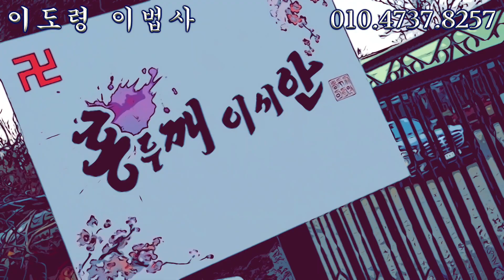홍두깨 신당 이도령 이법사님 별채생활 최초공개 - 공주 용한 무당 점집 추천 후기 이도령 이법사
이도령 이법사 [바쁜 일상 짧고 명쾌한 공수]

안녕하세요 “굿엔트”입니다!
우리 민족의 전통 신앙을 알리는 곳으로 민속신앙 선생님들의 무당 이야기와 국보신앙 세습에 대하여 바르게 소개합니다.
항상 좋은 날 되세요!

신당
민간에서 신을 모시기 위해 사당 형태로 지은 종교건축물.당·당산·신사.
당집 혹은 당이라고도 한다. 여기에는 몇 가지 종류가 있다. 첫째, 굿당이라고 하는 것으로 서울시내의 할미당이나 국사당(國師堂)이 그 예이다.
인가가 밀집되어 있는 도회지에서는 요란한 굿판을 벌이기가 어려워서 인가에서 멀리 떨어진 산 속에 만들어진 건물이라고 볼 수 있다. 이규경(李圭景)의 『오주연문장전산고』에도 국사당이 언급되어 있는 것을 보면 그 역사가 오래되었음을 알 수 있다. 둘째, 무당 집안의 별채나 방에 만들어놓은 것으로 무신도(巫神圖)·무구(巫具)·무복(巫服)·무악기들을 모셔두는 곳이다.
강신무의 경우에 뚜렷하게 나타나며, 세습무의 경우에도 동해안의 화랭이패들과 같이 신당을 모시지 않는 예외를 제외하면 제주도 심방[巫覡]들에게까지도 다 나타나는 관습이다. 이것도 이규보의 『동국이상국집』 노무편(老巫篇)에 기록되어 있는 것을 보면 오랜 역사를 지니고 있는 것이다.
셋째, 전국의 약수터나 영천(靈泉)이라는 곳에 세워져 있는 용신당(龍神堂)이다. 이 당 안에는 용신할머니·용궁부인·용궁애기씨 등의 무신들이 모셔져 있는데, 이러한 용녀신(龍女神)의 관념은 신라시조 신화인 「알영(閼英)부인신화」와 많은 유사성을 보이고 있다. 경주의 알영부인 탄생기념 비각 바로 옆에는 지금도 화강암 판석으로 덮여 있는 우물이 있다.
넷째, 산신각(山神閣)으로 불리고 있는 것으로 그 안에는 대개 산신도가 모셔져 있다. 서울 평창동의 보현산신각(普賢山神閣)이나 대관령의 산신당이 그 예이다. 다섯째, 촌락공동체의 수호신당인 동제당(洞祭堂)으로 전국에 산재하여 있고 수효도 제일 많다. 위의 네 가지 신당들에 비하여 이것이 차지하고 있는 비중은 절대적이기 때문에 신당이라고 하면 흔히 이 경우를 일컫고 있다.
전통적 농어촌사회에서 많은 영향력이 있었던 이런 동제당들은 지방마다 다양한 차이를 보이고 있는데 그 개략적인 내용은 다음과 같다. 우선 명칭에 있어서 경기도·충청도지방에서는 산신당·산제당이라는 이름이 많이 쓰이고 서낭당[城隍堂]이라고 부르기도 한다. 강원도를 중심으로 하는 산악지대나 동해안일대에서는 서낭당이라는 이름이 제일 많이 쓰인다.
영남지방과 호남지방에서는 당산이라는 이름이 지배적이다. 서울에도 수십 개소가 있는데 한강변 마을에서는 부군당(府君堂)이라고 부르는 경우가 많다. 시대적으로 보면 촌락공동체의 수호신당을 일제강점기에는 부락제당(部落祭堂)이라고 불렀고 광복 후에는 동제당으로 통칭하고 있다. 그런데 제주도에서는 이런 동제당이 훨씬 다양해져서 전통적 민간신앙의 원형과 그 변화된 모습을 보여주고 있다.
즉, 대표적인 종류는 본향당(本鄕堂)으로 대개 마을마다 하나씩 있고 마을 공동의 수호신당 구실을 한다. 여러 가지 질병을 다스리는 신을 모시는 일렛당[七日堂]은 마을에 따라 있는 곳도 있고 없는 곳도 있다. 특히 동남부일대는 사신(蛇神)을 모시는 여드렛당(八日堂)이 분포되어 있다.
한편, 해안지방에서는 개당[浦]·돈지당·해신당(海神堂)이 많이 존재하는데, 개당은 포구(浦口)를 지켜주는 수호신당이고, 돈지당은 선창에 모셔진 당이며, 해신당은 마을사람들이 바다에 관한 일을 기원하는 당이다. 종류 상으로 이렇게 3종의 구분이 있고, 실제로 마을사람들은 그것을 구분하여 다닌다.
그러나 외부 사람으로서는 구분하기가 어려운데 이는 신당들이 우툴두툴한 해변 바위 위에 거의 자연 상태 그대로 있는 경우들이 많기 때문이다. 개당과 돈지당에는 선주를 비롯하여 배를 다루는 사람들이 다니고, 해신당에는 해녀는 물론, 일반 선원이나 어부, 또는 군인 가는 사람, 육지나 타국에 나가는 사람들, 바다 밖을 다니는 사람들도 다닌다.
이들 중에는 돌담을 잘 두른 것도 있고, 이런 당들이 없는 마을도 있는데, 없으면 없는 대로 해변 아무 데서나 치성을 드린다. 바다에 둘러싸인 섬 사회의 해신신앙이 강한 것을 보여주는 현상들이다. 또 제주도에는 여성의 접근은 엄금하고, 남성 제관들만으로 유교식 동제를 지내는 포제단(酺祭壇)도 있다.
동제당의 형태는 전국적으로 가장 보편적인 것이 신목(神木)만 있는 자연 상태의 것이다. 나무의 종류는 소나무나 느티나무·팽나무들이 많고 그것은 대개 거목들이다. 이 나무 밑에는 돌로 제단이 소박하게 마련된 경우들도 있고, 더러는 그 신목 옆에 조그마한 사당 건물이 지어진 예들도 있다.
그 당집이 큰 건물로 된 경우도 있는데, 이때는 신목이 있는 경우도 있고, 신목이 아주 없는 경우도 있다. 큰 당집이 생기면 그 안에 흔히 신상(神像) 그림이 모셔지거나, 아니면 나무로 만든 위패들이 모셔진다. 지금은 보기 어렵지만 좀 고형(古型)의 예로서는 당집 안에 신체(神體)의 상징으로 방울이나 서낭대·신기(神旗)들이 모셔지는 경우들도 있었다.
또, 가끔 흙으로 굽거나, 쇠로 만든 작은 말 형태들을 모신 경우를 지금도 볼 수가 있다. 이러한 당의 형태들 중에서 주목을 끄는 것에 굴당(窟堂) 형태가 있다. 이것은 본토에도 충청북도나 강원도에 실례가 있고, 경상북도 울진군의 구리재서낭[窟峙城隍]은 성류굴에서 나왔다 하여 성류굴 숭배가 대단하다. 그리고 고형인 굴당이 많이 보이는 곳은 역시 제주도이다.
제주도에는 크고 작은 굴이 많은데 지금도 마을 근처의 굴은 대개 본향당이나 일렛당으로 모셔지며 그 수가 매우 많다. 제주시 구좌읍 김녕리의 큰 굴당인 궤내귀당[궤네깃당, 窟內鬼堂]은 고고학의 발굴 결과 최하층은 기원(紀元) 전후의 주거지였으나, 중간층은 조선시대의 신당이었고, 돌제단도 남아있었다.
또한, 제주도에서는 당을 흔히 할망당으로 불러서 역시 여신 숭배성을 아울러서 보여주고 있다. 당의 신격(神格)은 이상과 같이 여신 숭배성이 강하고 그것이 한 주류를 이루고 있다.
그 내용은 다양하며 보통 거대한 신목들에는 신이 내재하는 것으로 여기고, 그것을 베거나 해치면 동티(動土)가 난다던지, 축을 맞는 등 사고를 보이는 것이 일반적이다.
종교의 이름으로 신목을 다치는 데 대한 금기령이 내려져 있는 셈이다. 그래서 이 신격들은 인격화되고 신화적인 설화 형성의 소지도 마련한다. 위 궤내귀당의 주신 ‘궤내귀또’는 해중무용담을 전개하는 영웅서사시성까지 그 당신본풀이에서 보여주어 문학사적으로도 주목을 받은 바가 있다. 경상도일대, 옛 신라 영역에 전승하는 골맥이동제신이라는 것도 그 한 예다.
골맥이란 ‘골(洞·邑·郡의 訓)’과 ‘막(防禦)’과 ‘이(名詞形 語尾)’의 합성어이다. 각 마을은 골맥이 김씨할배 또는 이씨할배를 그 마을의 낙향시조(落鄕始祖)로 여기고, 그 마을을 처음 이룩한 창건신 및 마을의 수호신으로 여기며 이 골맥이할배(祖上神)가 신목에 내재하는 것으로 여긴다.
이렇게 집단의 시조신이고 창건신이고 수호신이라는 뜻에서는 박혁거세(朴赫居世)도 박씨골맥이할배일 수 있고, 김알지(金閼智)도 김씨골맥이할배일 수가 있다. 또한, 이러한 골맥이동제는 정월 15일인 경우가 압도적인데, 『삼국사기』도 박혁거세 즉위 일을 정월 15일이라고 적고 있다. 또 김알지는 계림(鷄林)의 나뭇가지에 걸린 금궤에서 조상신으로 뚜렷이 나타난다.
이렇게 보면 계림도 민간신앙의 신목이 왕궁제의(王宮祭儀)로 승격한 궁성내의 조상숭배와 집단수호의 제의처였던 것으로 짐작해볼 수가 있다. 그러나 고금이 다 그렇게 같이 부합되지는 않는다. 옛 신라 시조신들은 동자신(童子神)으로 탄생하는데 오늘날의 골맥이들은 할배·할매들로 불리고, 또 할배보다는 할매인 여신이 더 많다.
1968년 질문지 조사에서, 경상남북도와 강원도 일부에서 골맥이로 신명이 기입된 740여건 중 남신 93, 여신 226, 성미상 421이라는 집계를 얻은 일이 있다. 여신이 남신의 두 배를 넘는 주류성을 보였는데, 이것도 옛스러운 유구한 농경사회의 지모신 숭배의 잔존으로 풀이되어야 할 것으로 여겨진다.
여기서도 보았지만 이렇게 각 도마다 통계를 낸 결과는 여신이 남신의 두 배 또는 세 배로 주류를 이루고 있다. 물론 당신은 남신만인 경우도 있고, 여신만인 경우도 있고, 또 부부신인 경우도 있다. 그런가 하면 역사상의 이름 있는 영웅 위인들이 그 연고지역의 당신으로 모셔지는 경우도 있다.
강원도의 단종, 서해안의 임경업(林慶業)장군, 중부지방에서 전국적으로까지 산재하는 최영(崔瑩)장군 등이 그 대표적인 예인데, 이 경우는 원사령(寃死靈)들이 대부분이라는 것도 하나의 특징이다.
이상을 종합하여 당의 역사를 정리하면 다음과 같다. 우선 그것은 여신숭배를 주로 하고, 정월대보름 만월일에 대지의 풍요를 비는 만월-여신-대지의 원초적인 풍요원리를 지니는 신앙체였다. 고구려 동맹의 굴당 속의 여신숭배, 또는 옛 신라의 시조신화들과도 연결되는 당 형태와 당신들의 유사성은 당의 유구한 역사성을 증명해주는 자료들이다.

축원굿(祝願─):행운과 초복을 기원하는 재수굿 형태의 무속의례.   재수굿.
그러나 경우에 따라서는 병자의 병을 낳게 하는 축원굿이 되기도 한다. 그리고 또한 씻김굿 중에 망자(亡者)를 위한 축원거리로 나오기도 한다. 그러나 축원굿이라고 하면 재수 축원굿을 의미하게 되고, 병을 낫게 하기 위한 축원굿은 병축원굿이라 하여 ‘병’자를 앞에 붙이고 있다.